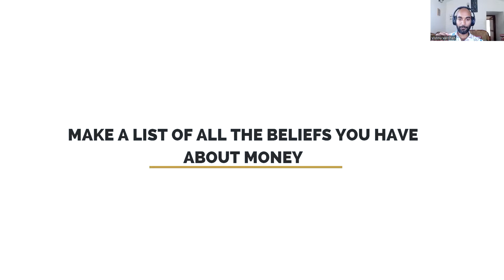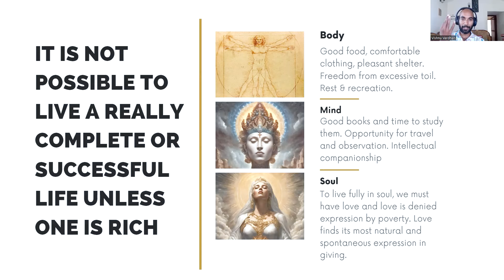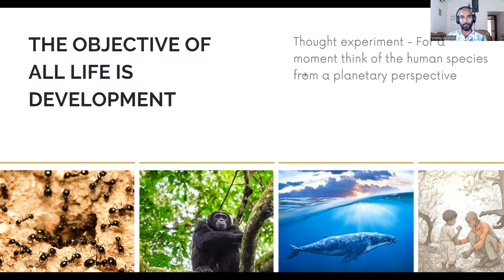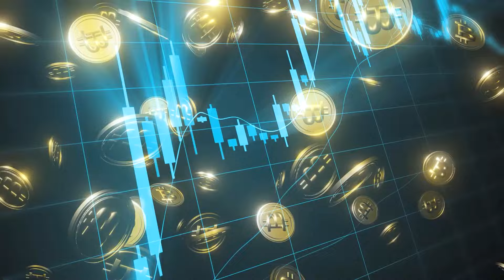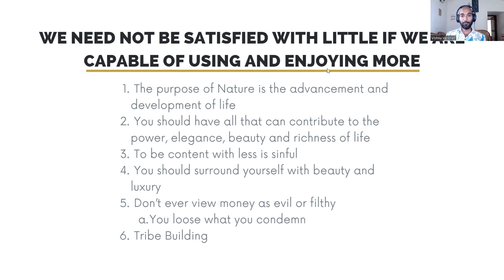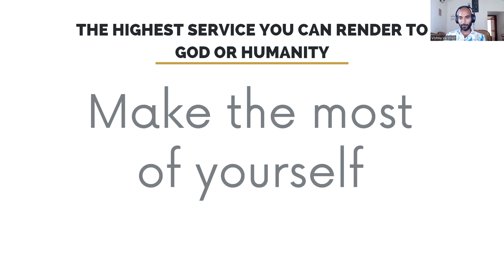Manifest Wealth with Spiritual Money Mindset | Abundance in 2024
Discover powerful strategies to upgrade your relationship with money, shift your money mindset towards abundance, and understand how spirituality forms the foundation of true wealth.
When you align your thoughts and beliefs with the energy of abundance, you open yourself up to receiving more financial prosperity. It's about letting go of scarcity mentality and embracing the limitless opportunities that the universe has to offer.
Remember, money is a reflection of your inner state, so by working on your spiritual growth and consciousness, you can create a more prosperous reality for yourself.